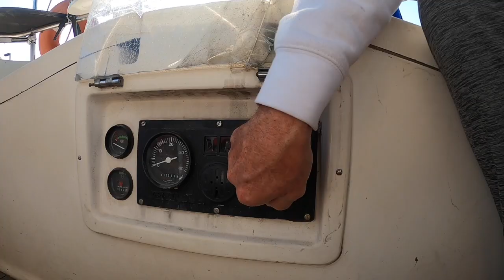MY HIGHLY RECOMMENDED Sailing Tip: Learn To Sail Solo With A Hydrovane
It is a remarkable morning in Tokyo Bay and has the potential of being a milestone day. So I spent it solo sailing.  Just Wahine, Skylie ll and me.  The lightest of winds at the start but they did pick up some later.  Skylie ll ( aka the Hydrovane) manages even in the lightest of winds.

So join me as leave the dock and the marina, , navigate through the channel, under the bridge, passing by Disney, unfurling the genoa and setting up Skylie ll for a few hours on the water.

And you may be relieved that I don`t talk too much on this! :). And as I arrive back I get the news!  It was good news

15 months ago just to leave the dock on my own and come back to dock was a big deal. I have learned so much these past few months, and every time I sail, no matter what the conditions, I had another layer of experience.  6 months from now I will leave the Marina for the last time.

Thank you to the Keel Club Founding Members:

Harry A. Hill / BetterU / Tokyo Supercars
and our Patrons: Trevor Webster,  Johny Gwin, Nemanja Komatinovic, Robin Mah, John King, J29BlackJack, Sumie and William Zies, David LaHeist, Claude Strobbe, Bruce McCaughan, Jeffrey Behr

Thanks to the Kickstarter Backers who made this episode possible.
Producers: Ted Carlson and Steve Houck
Senior Associate Producers: Miyu Suzuki, James McNally, and Kande Sheppard
Associate Producers: Jason Huberts, Out of the Box Cards, BENJAMIN ABADIANO, Brent Ewasiuk, Josh Gill, Larry Bates, Dave Enright

( travel vlog, sailing, Pacific Solo, sailing solo, sailing vlog, yachting, boating  solo sailing hydrovane , tokyo disney, ) imovie